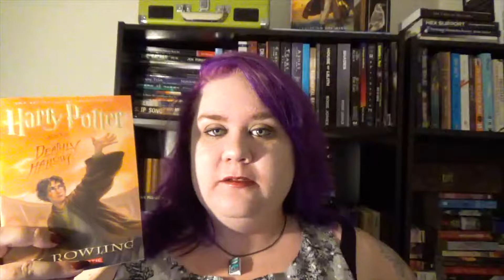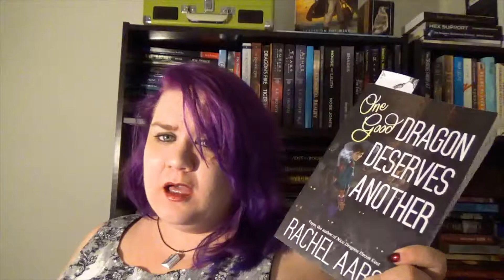August Wrap Up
I did pretty well this month. Most were audiobooks, but I count those. How did you do?